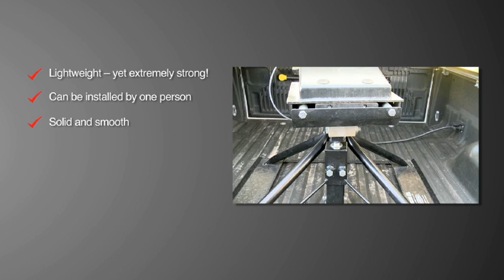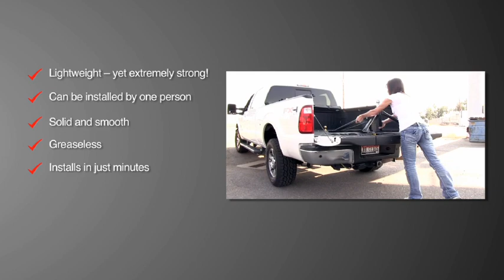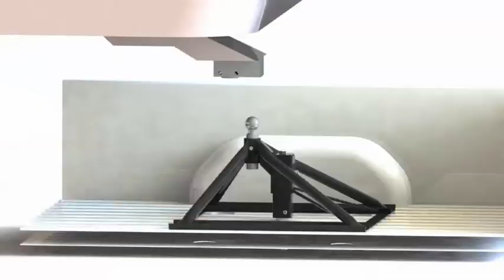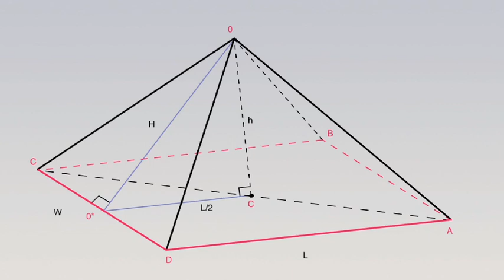Ultimate 5th Wheel Connection -Features & CRUSH TEST (amazing!)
This quick-look clip shows all of the amazing features of Andersen's best-selling 5th Wheel connection including the incredible hydraulic CRUSH TEST showing how strong the base really is! Take a quick tour of the easiest, smoothest, and quietest 5th Wheel towing connection available.

Lightweight, yet extremely strong, the Andersen Ultimate 5th Wheel Connection works with your gooseneck ball hitch or rail set and fits all standard types and brands.

Boasting a quick and easy one-person hook up and removal, the Andersen Ultimate 5th Wheel Connection is praised as "the smoothest 5th Wheel tow I've ever experienced!" Because the Ultimate 5th Wheel Connection rides on a greaseless ball, it has more swivel in all directions than any 5th Wheel hook-up. Users are amazed at how quiet, smooth and solid the ride feels. With comments like, "I forgot the 5th Wheel was even back there...," Andersen's Ultimate 5th Wheel Connection is at the forefront of stress-free and easy 5th Wheel towing.